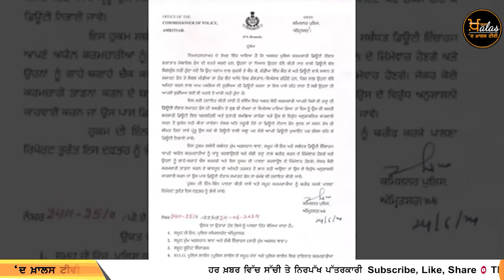10 BIG NEWS | ਜ਼ਰੂਰੀ ਜਾਣਕਾਰੀਆਂ | 10 ਵੱਡੀਆਂ ਖ਼ਬਰਾਂ | THE KHALAS TV